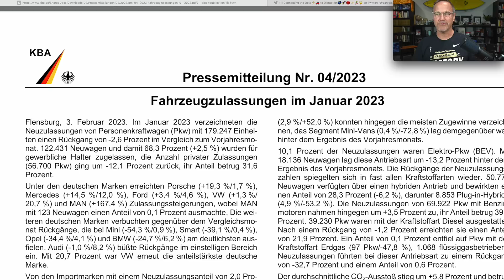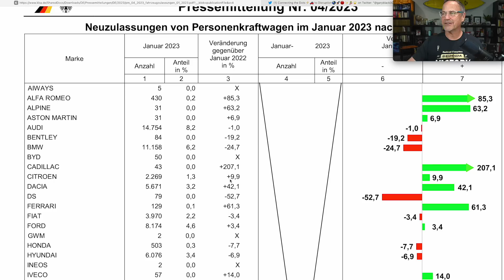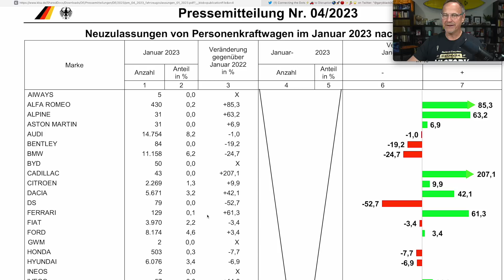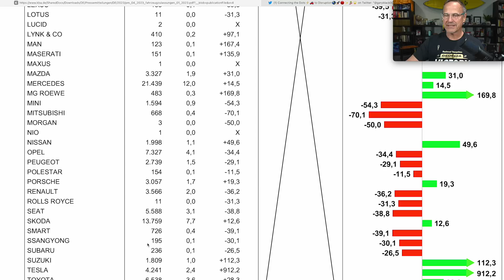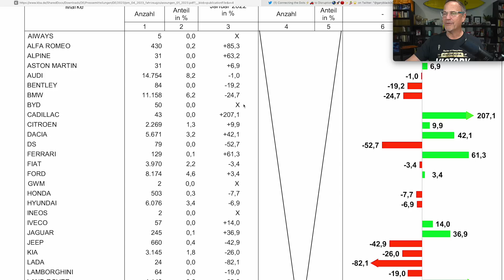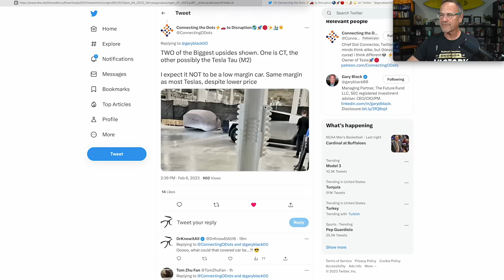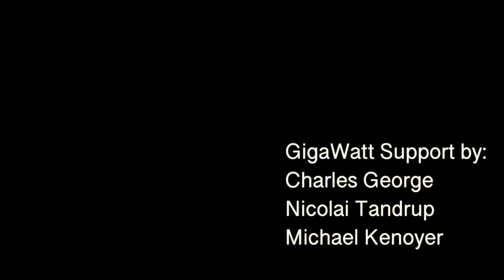TESLA UP 900% In Germany in January! Plus: First Model "Tau" Picture??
January numbers for Germany are out, and Tesla CRUSHED the competition with 912% growth year over year! Plus, a leaked photo from Giga Austin might reveal our first look at the new, less expensive, Tesla Model "Tau" vehicle.

**JOWUA:
use the Promotion Code: DRKNOW5